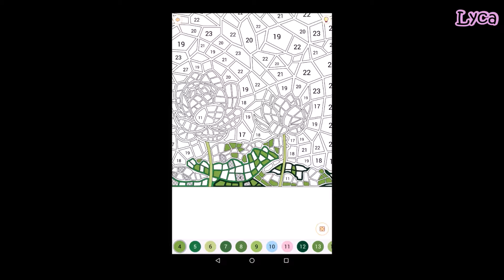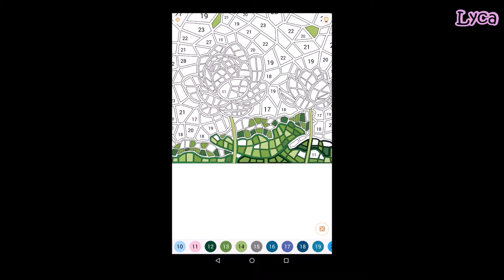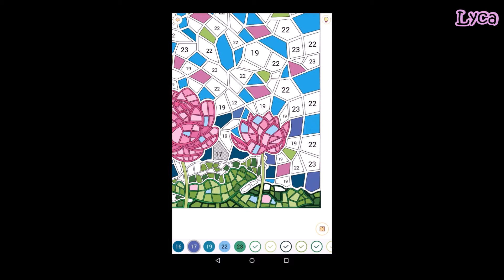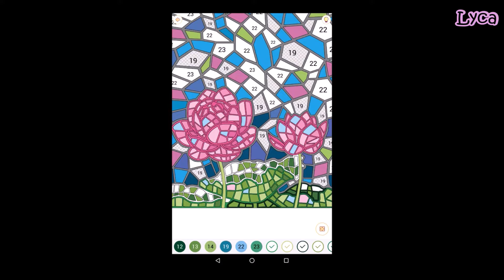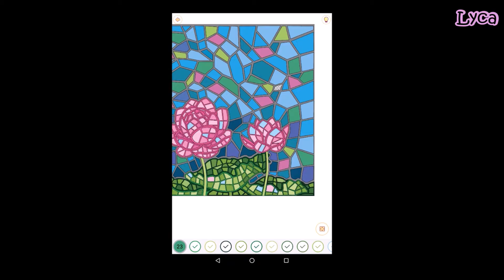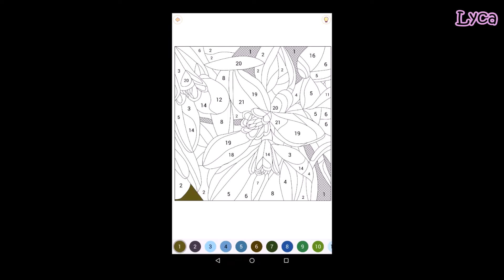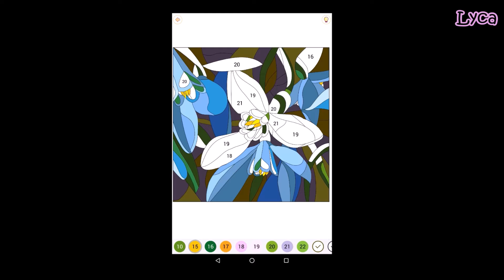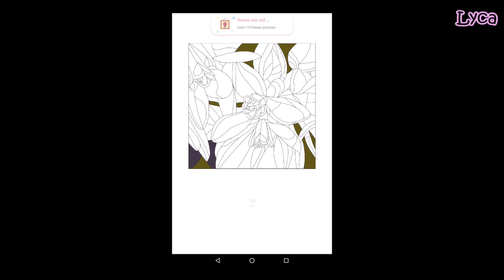Happy Colour #138 Adult Colouring App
Let's Play:
Happy colour.
Adult Colouring App
Colour by Numbers.
My favourite colouring app.
Part 138